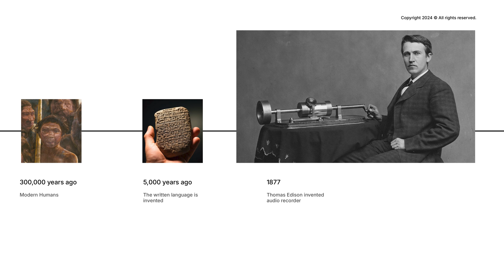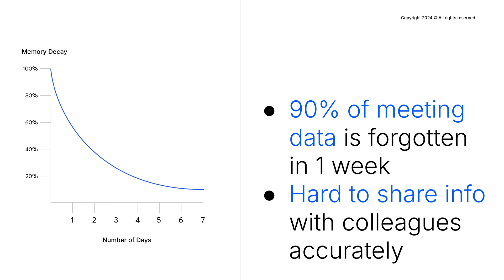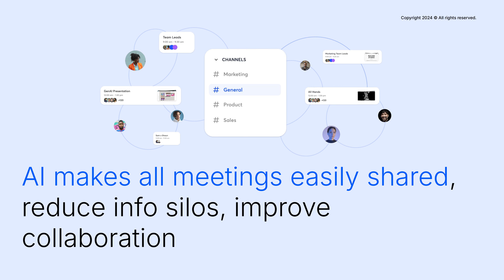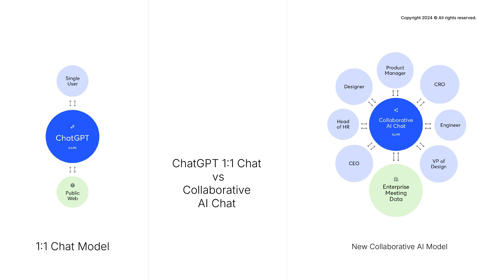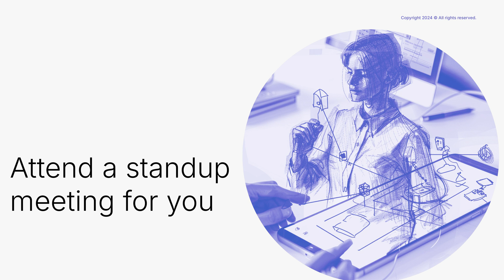Voice AI for Work and Life | Sam Liang | TEDxCSTU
Sam Liang discusses the enormous volume of voice data generated by humans and how much of this information has historically been lost. He points out that a significant portion of meetings—around 30%—are inefficient, leading to fatigue and financial waste. Liang suggests AI could capture and analyze voice data, improving communication and knowledge sharing within organizations. He introduces the concept of AI-powered avatars that could represent individuals in meetings or handle tasks like customer service, increasing efficiency and minimizing the need for physical presence. Ultimately, Liang envisions AI transforming corporate communication, fostering greater transparency and effectiveness. Founder & CEO of Otter.ai This talk was given at a TEDx event using the TED conference format but independently organized by a local community.